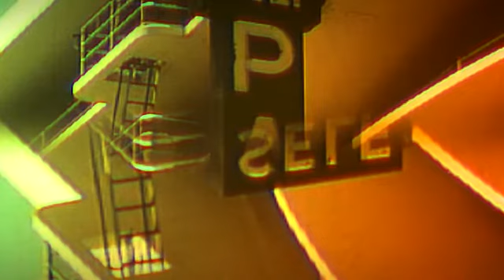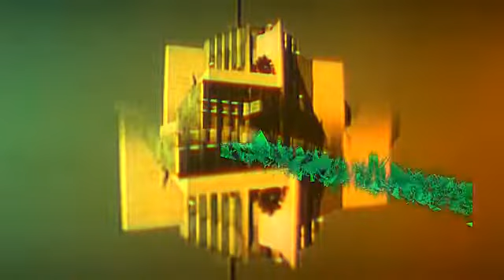liuos - Physical structure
Dub Techno